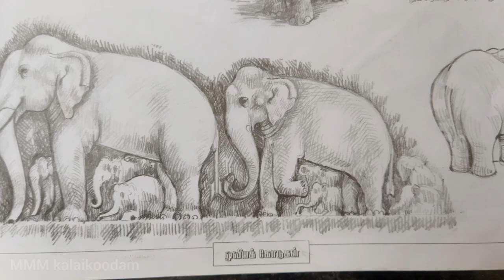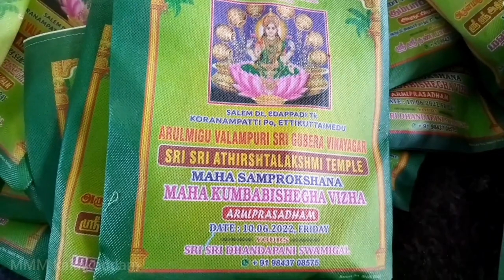Megha structure elephant statue art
temple art design.little ideas in the future creator.megha structure elephant statues and happy ending festival.